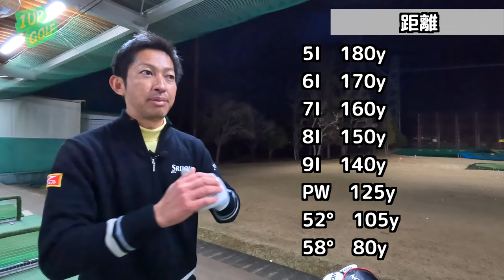【ギア紹介】クラブセッティングを紹介します【後編】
最近流行りのウェッジ3本セッティングや、女性の方向けのオススメのクラブセッティングのお話をしていますので、前編に引き続きお楽しみください！

【ギア紹介】クラブセッティングを紹介します【前編】

【自己紹介】
平井宏昌
所属 コーヒープラザ壹番館
1983年生まれ　茨城県にて活動中
2015年太平洋クラブチャレンジトーナメント優勝

【使用ギア】
ドライバー　スリクソン　ZX7